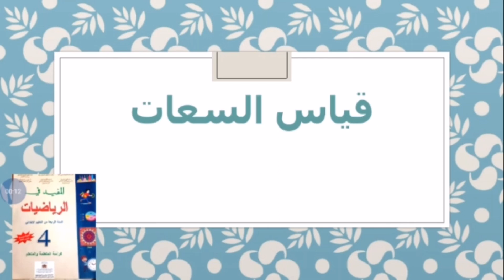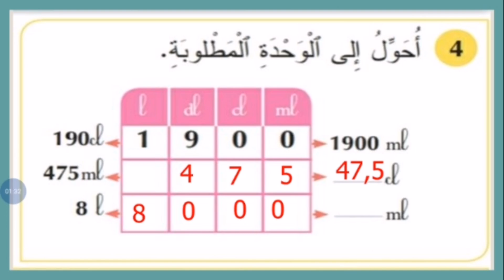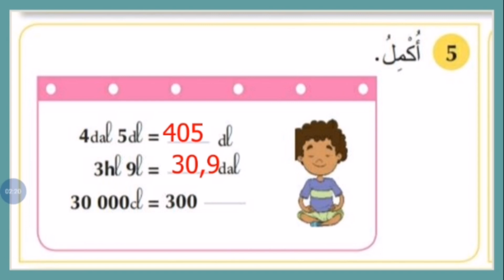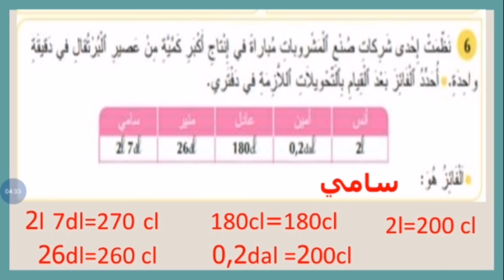الرياضيات ،المستوى الرابع ،الوحدة السادسة ، القياس : قياس السعات،تصحيح التمارين